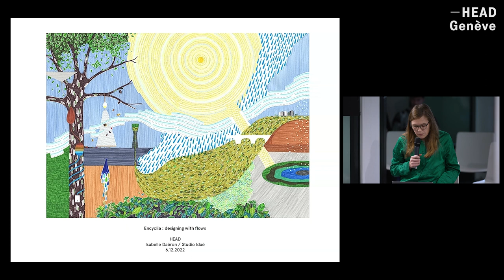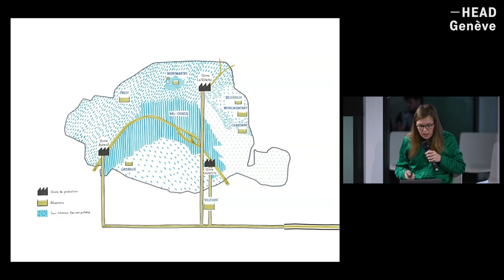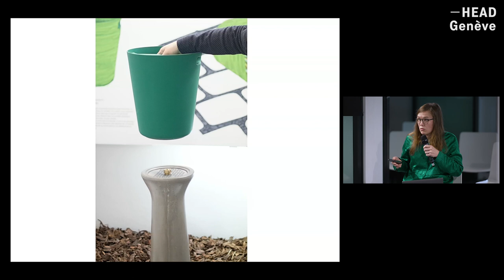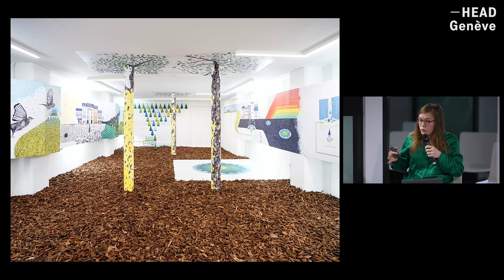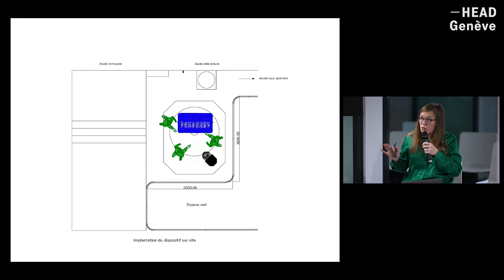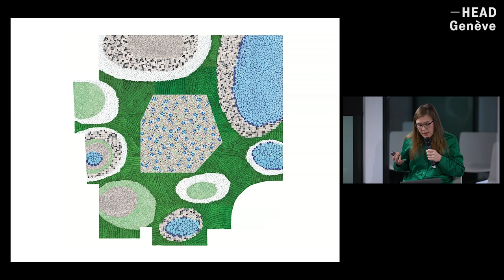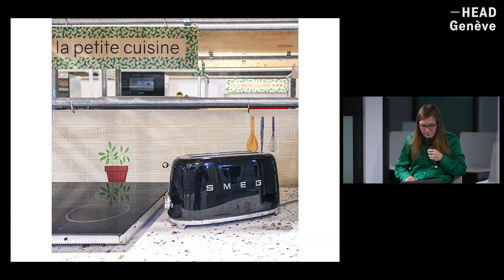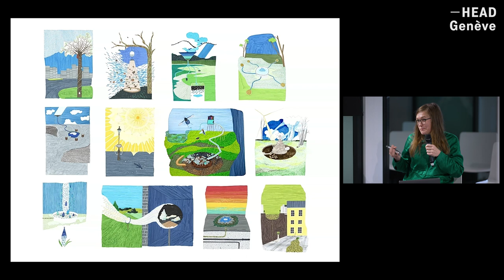INTERIOR ECOLOGIES: Encyclia (Isabelle Daëron)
Isabelle Daëron, Studio Idaë, Paris
Encyclia
This talk will address projects connecting natural resources and habitability. Studio Idaë is a firm that brings together urban design, spatial design and research. Some of their projects, including a rainwater harvester, a leaf collector and devices for the non-drinking water network in Paris, focus on the use of natural flows such as water, wind and sunlight.